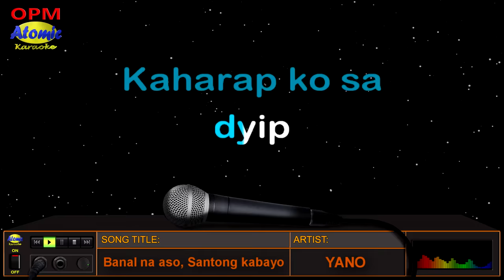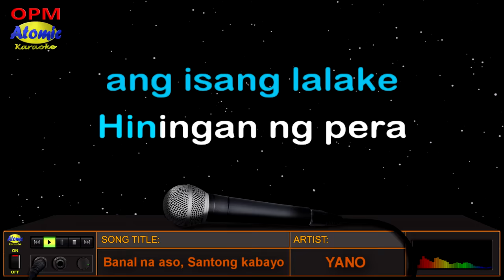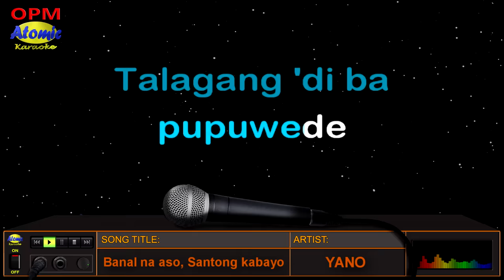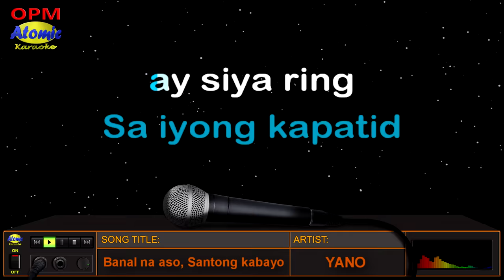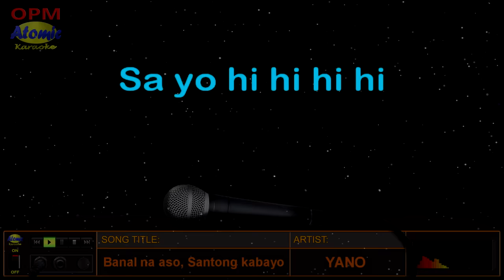BANAL NA ASO SANTONG KABAYO - Yano (HD Karaoke)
Ang awiting ito na likha at pinasikat nila Eric Gancio (guitars) at Dong Abay (vocals) ay patungkol sa mga mangangaral ng ebanghelyo na hindi tumuputad at sumusunod sa mga aral at tamang pakikipagkapwa tao.  Birit na muna tayo mga idol at awitin nating ang "Banal na aso, santong kabayo". Rakenrol na!

_______________DETAILS:__________________
Original Artist: Yano
Video created by: Atomic Karaoke
Layout and Design created by: Atomic Karaoke